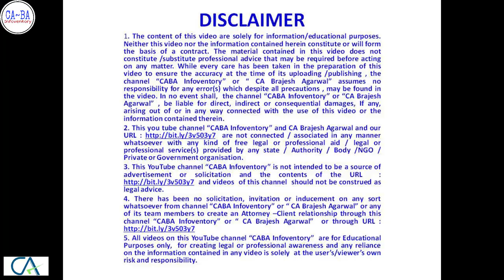SUPREME COURT FINAL ORDER 23 March 2021 on Loan EMI Moratorium Extension & NPA : CA Brajesh Agarwal